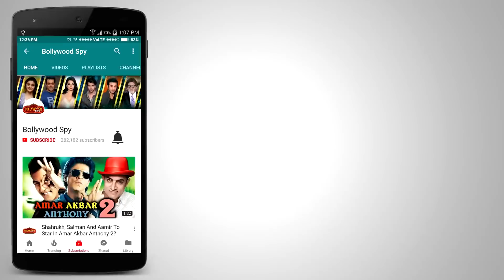Ajay Devgn's Golmaal Again CREATES STORM At Box Office - 33 Crore On Opening Day